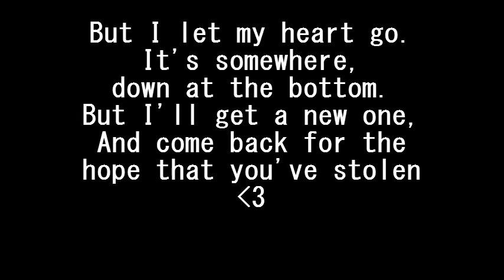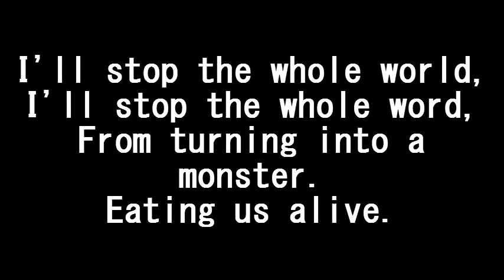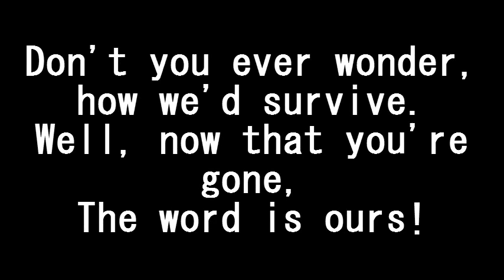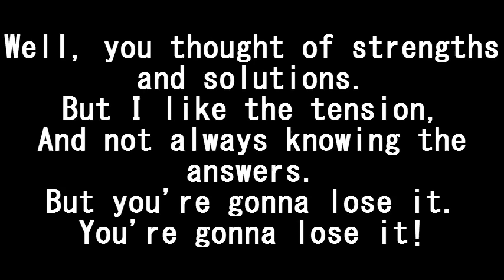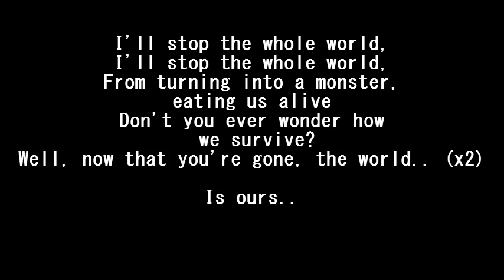Paramore - Monster Lyrics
Just a lyrics video I made for the song: Monster by Paramore. The song at the end is Paramore- That's what you get.

~ CutiePieKirsty101